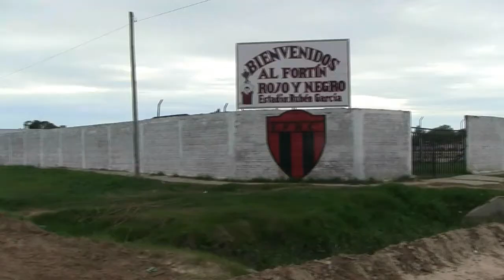Hormigonado Hipólito Irigoyen